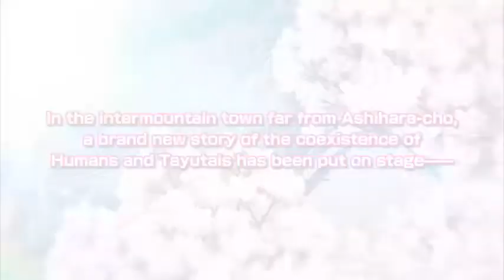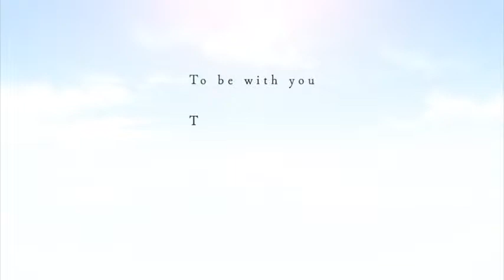Tayutama 2-you're the only one- ENG ver. 2019- Gameplay